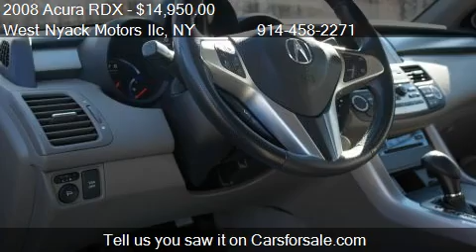2008 Acura RDX Base AWD 4dr SUV for sale in Spring Valley, N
This 2008 Acura RDX Base AWD 4dr SUV is for sale in Spring Valley, NY 10977 at West Nyack Motors llc.
Engine: I4 2.3L I4 Turbocharger
Transmission: Automatic 5-Speed
Color: gray
Mileage: 61000
Contact West Nyack Motors llc 309 N. Main Street Spring Valley, NY 10977 to test drive this 2008 Acura RDX Base AWD 4dr SUV today.